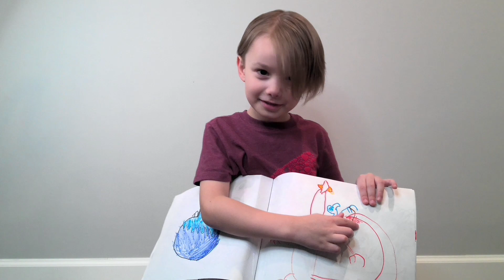Wings of Fire vs Godzilla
I started reading this awesome book called Wings of Fire. It's so good that I wanted to make my own book. SPOILER ALERT: I have Godzilla show up!